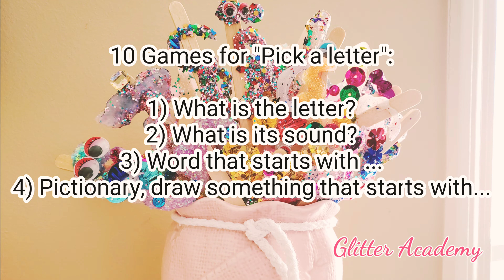10 Alphabet Games & DIY Glitter Arabic Alphabets ألعب و تعلم مع الأحرف البراقة Learn Through Play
Learn Through Play - How to make glitter alphabets using glue gun and glitter!

Use them to play these 10 fun educational games:

1) What is the letter?
2) What is its sound?
3) Word that starts with ...
4) Pictionary, draw something that starts with...
5) Make up a story about this letter
6) Blindfolded, pick and feel - Guess the letter
7) Find something in the room that starts with...
8) Alphabet puppet show using these letters
9) Copy the letter using Playdoh
10) Sort letters in alphabetical order